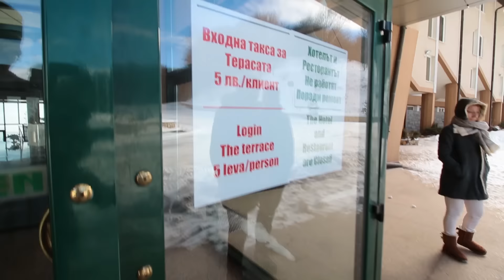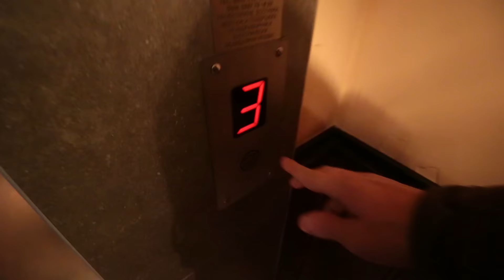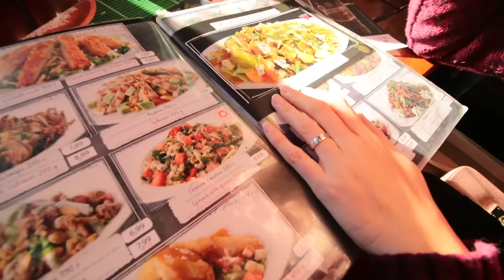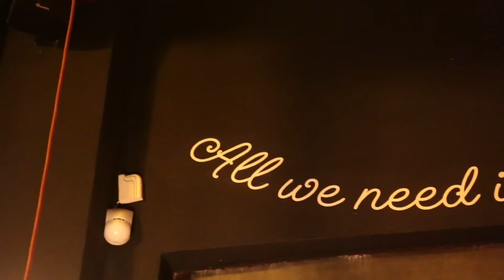Cel mai frumos oraș din Bulgaria